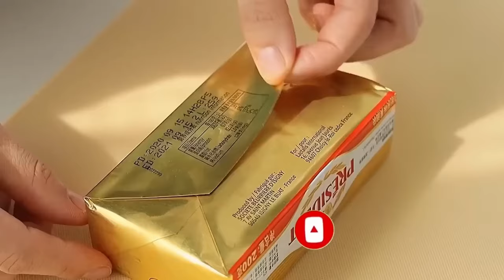Chestnut Chocolate Naiy Cake, The Cream Is Sweet And Silky, Delicious And Not Greasy